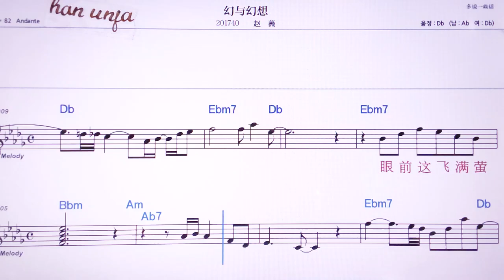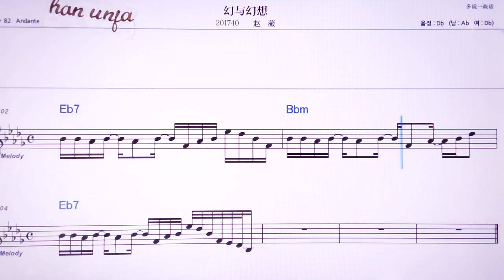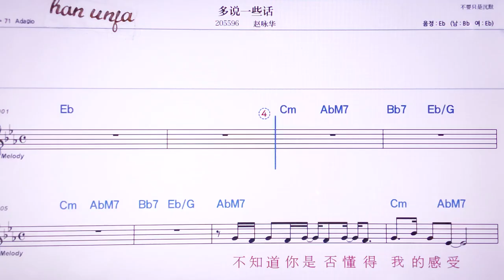💖환위환샹/짜오웨이 👍MR,노래방, 악보, 코드,Karaoke With Sheet Music